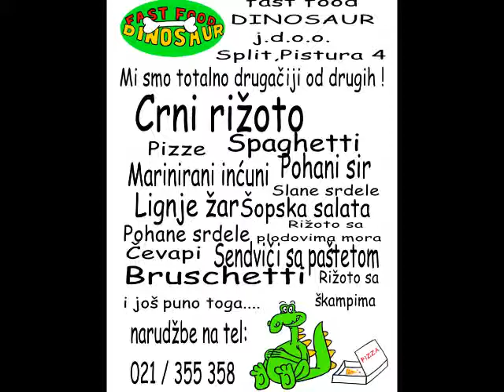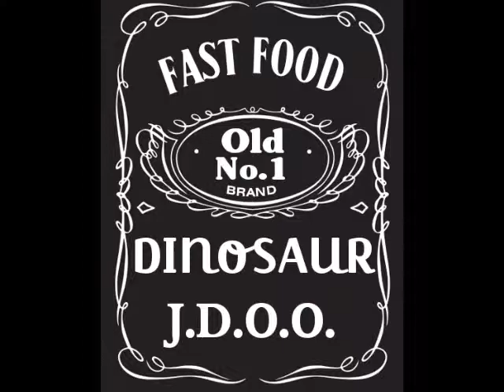FAST FOOD DINOSAUR SPLIT,Pistura 4 (DIOKLECIJANOVA PALAČA-DIOCLETIAN'S PALACE)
TOTALNO DRUKČIJI OD DRUGIH !!!
 primamo Vaše cijenjene narudžbe na telefon 021 / 355 358
           TOTALLY DIFFERENT FROM OTHERS !!!
            we receive your orders: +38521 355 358